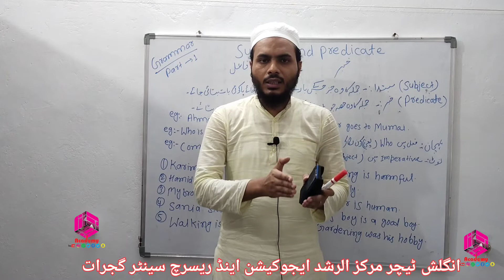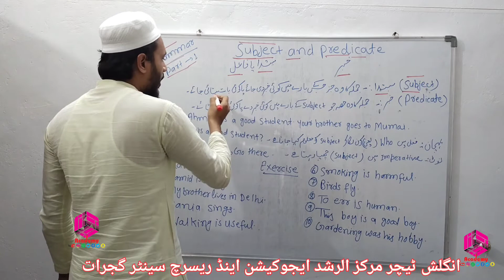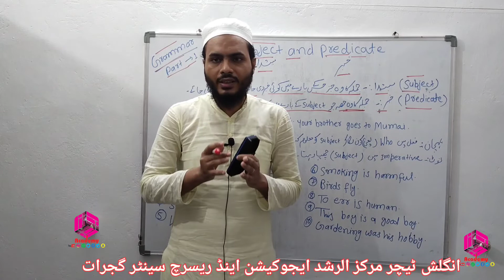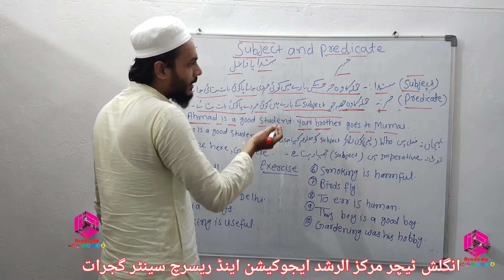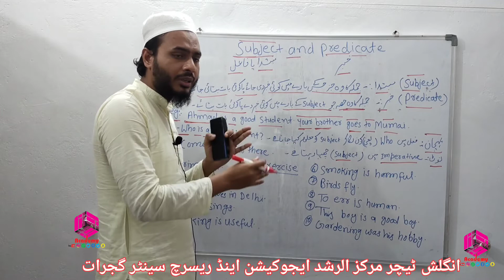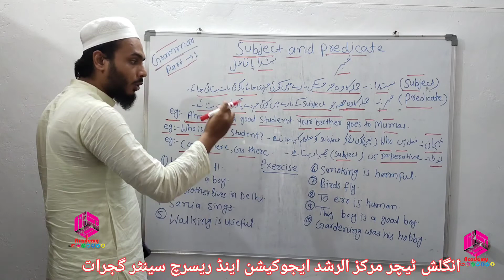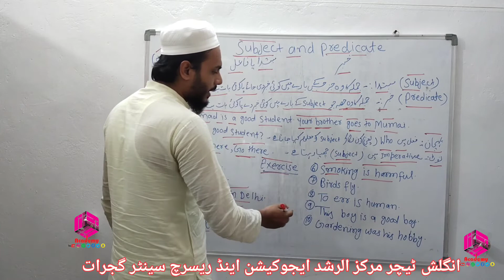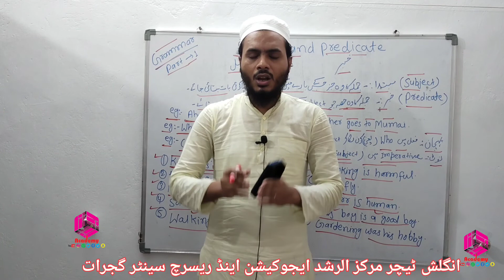subject and predicate/مبتدا اور خبر#fkacademy, grammar